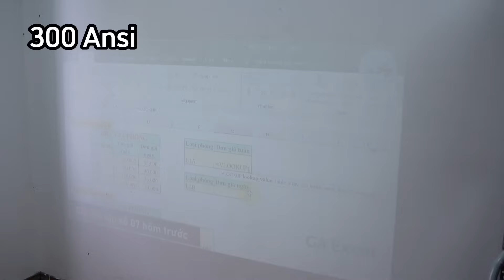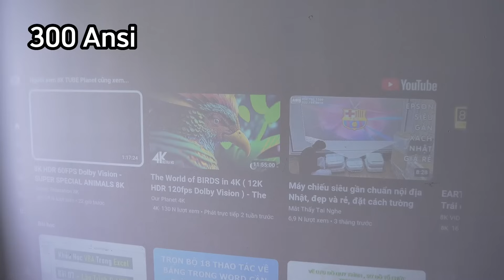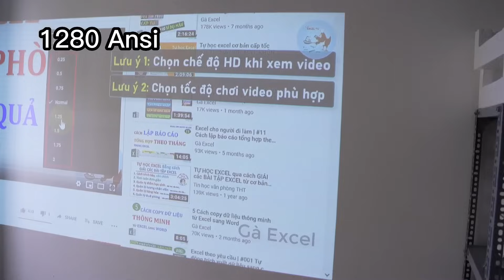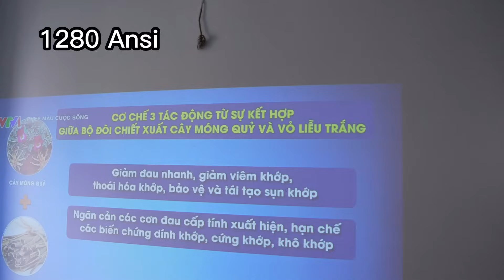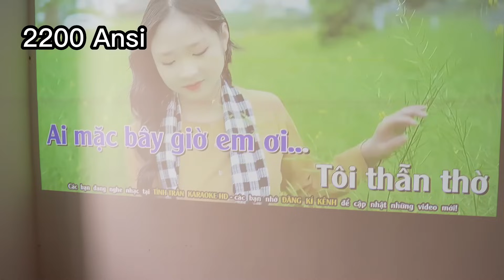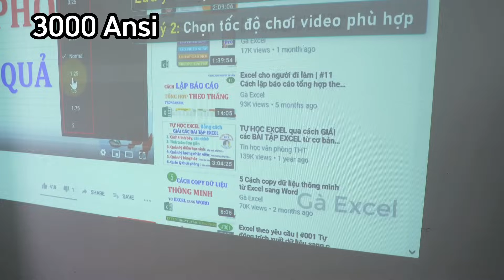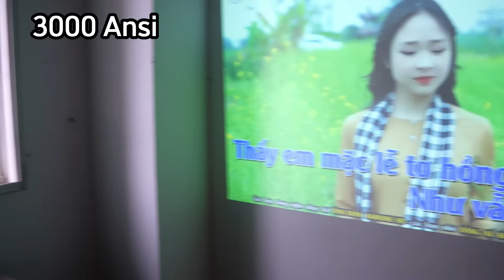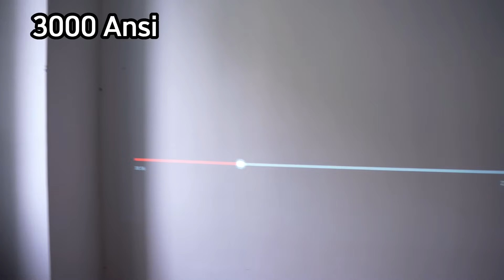Máy chiếu dùng ban ngày, độ sáng bao nhiêu thì được, test từng mức độ sáng thực tế ở phòng sáng